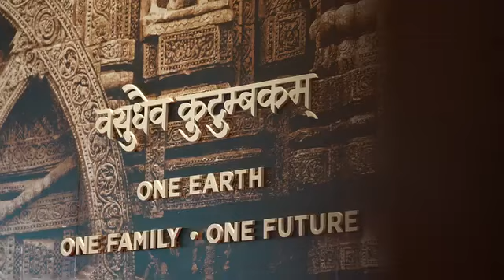G20 meet | new भारत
vedio sources- Narender modi ji
g20 meeting
g 20 meeting video
g20 meeting live
g 20 meet in delhi
g 20 meet up
 g20 meeting in india
g20 meeting in nagpur
g20 meeting in kashmir
 g20 meeting 2023
 g20 meeting in punjab